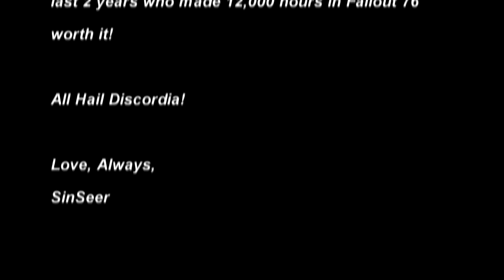2020-02-26 WSR-Vex Offers to Provide Hacked Weapon to SneekyPete + Talks Exploits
Give this a thumbs up to pass it on if you don't like cheaters in our game?

Clipped from live stream 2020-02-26.

Love, Always,
SinSeer